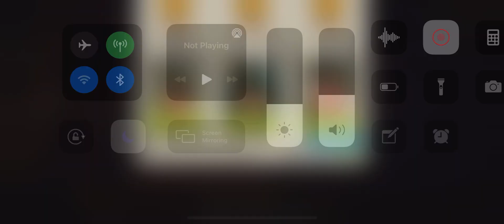Clear Out Sale 50.2